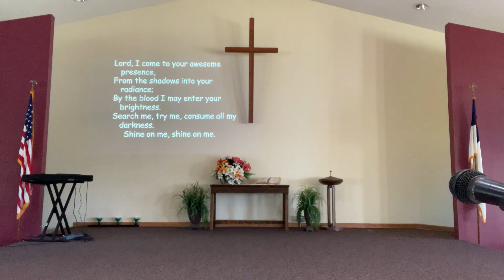Bethel Ridge Faribault 05-28-2023 Service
Bethel Ridge Faribault - Pastor Dan's meditation from John 7